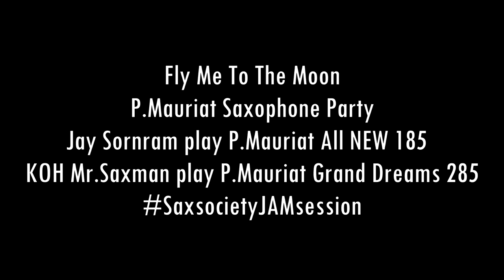Saxsociety JAM session KOH Mr.saxman X Jay Sornram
Setup:
KOH Mr.Saxman
P.Mauriat Grand Dream 285
TheoWanne Gaia2 Metal Mouthpiece
Silverstein Estro Ligature
Alta Amipoly by Silverstein

Jay Sornram
P.Mauriat All New 185
Theo Wanne Mindi Abair Signature Mouthpiece